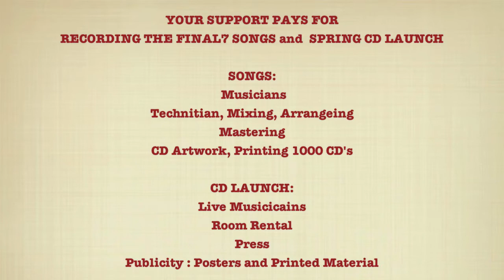Robin Gorn's CD Fundraising Video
Help Robin Finish and Launch Her CD - Spring 2015
for more info and to contribute,

Welcome
My name is Robin Gorn. I am a singer songwriter from Montreal. Thank you so much for your visit.
Well half of this labour of love has been recorded and released as a free five song EP "Love Shakin The Fences". We have garnered new fans from all over the world via these first releases. I now need to raise 17,000 to finish and launch this, the debut CD of my original songs in the Spring of 2014.
I would love it if you all could be a part of this album's journey with us by contributing whatever you can! Whatever it is, it all helps and we appreciate it so much.

TOGETHER it can be done

Masoud Raouf Director and Camera